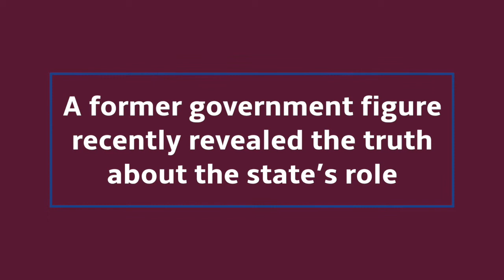Turkey's EnforcedDisappearances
[English below]
Türkiye’de Ocak 2016’dan beri kaçırılan (zorla kaybedilen) 25 kişi ve yurt dışından getirilip resmi gözaltı süreçleri işletilmeyen ve işkence gören 2 kişinin hikayeleri resmi evraklardan, tutanaklardan, itiraflardan ve bazı gazete haberlerinden istifade edilerek raporlaştırıldı. Bu işlerin devlet (istihbarat) eliyle yapıldığına dair işaretler ve delillerin toplandığı raporun adı, “Türkiye’de Herkesin Bildiği Sır”...

The enforced disappearances is one of the darkest stains on Turkey’s humanrights record since 1980s: An in-depth look into 25 cases since 2016
Here is our full report: